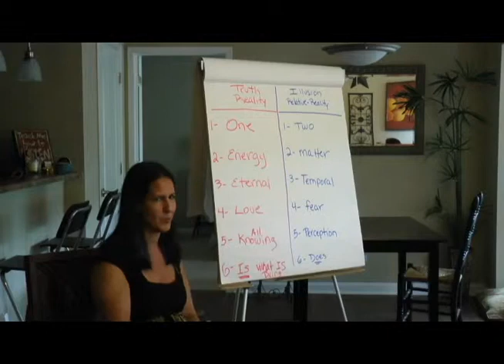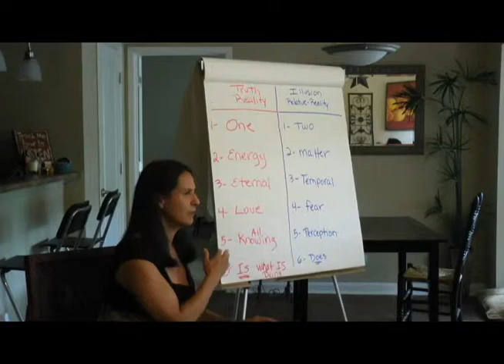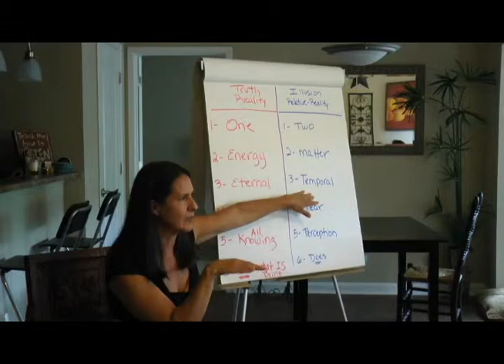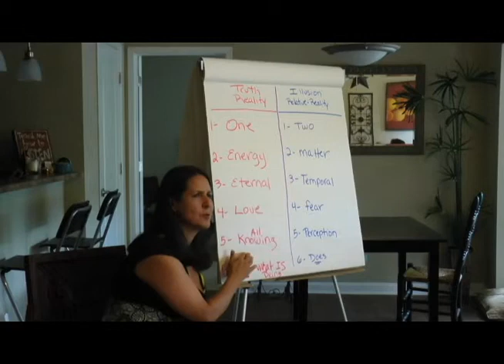It's All Only One Thought Away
This is a segment of the recording of the: Aware Presence  Satsang, I offered on July 12, 2015.

The participant says the following, which is a bit hard to hear in the video: "It’s a familiar place, but sometimes we journey off, but it’s good to come home."